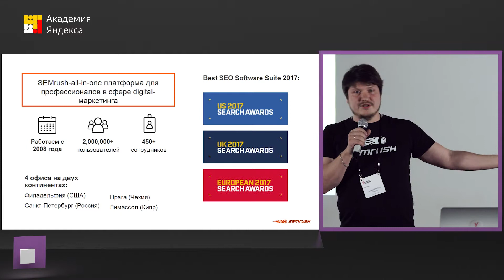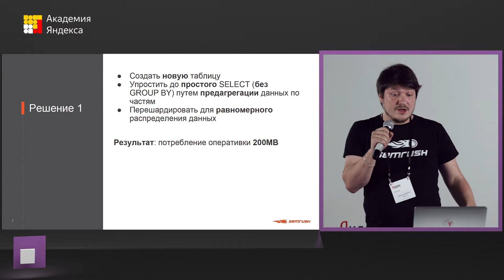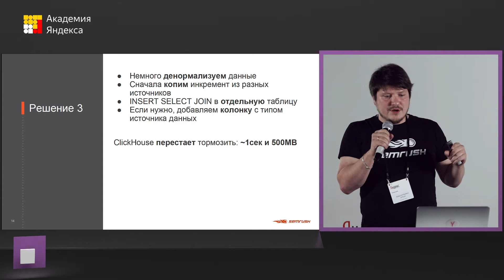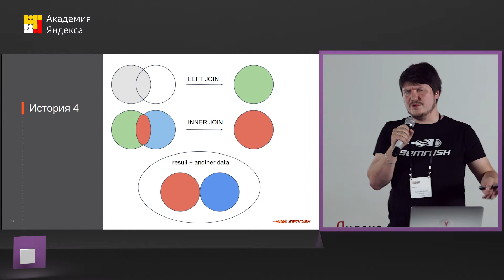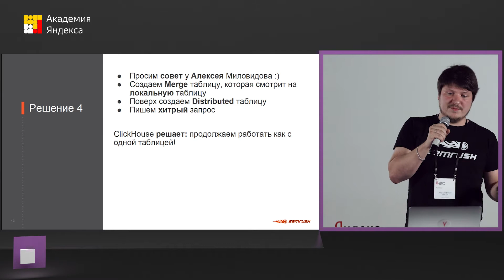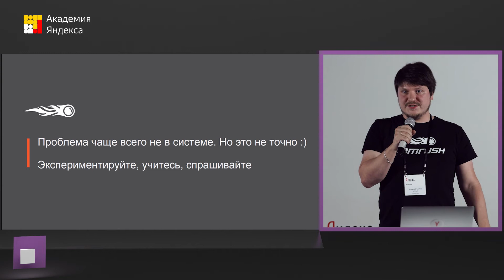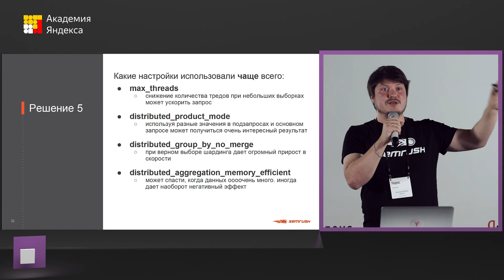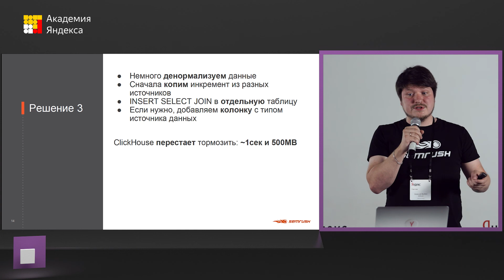005. ClickHouse в SEMrush 5 историй с продакшена – Алексей Бойко